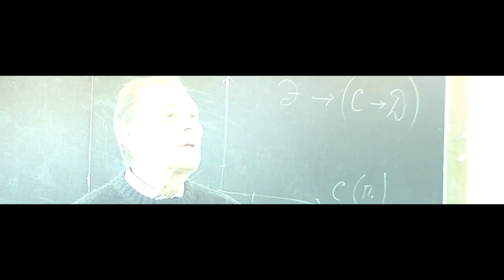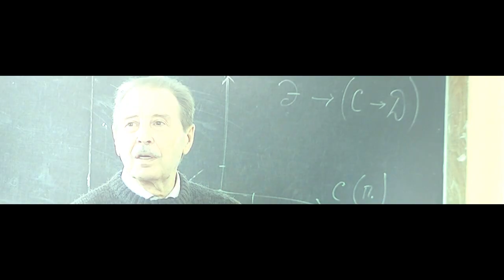Горка (FORCE) - Не в курсе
Премьера клипа Горка (FORCE) - Не в курсе
напомним, что в 2014 году выйдет второй сольный альбом Горки